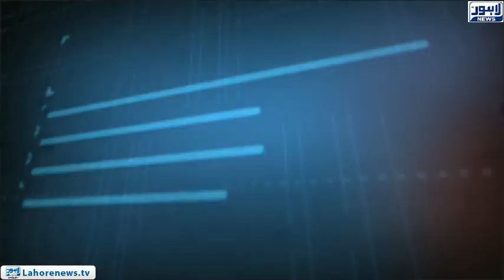Tamasha - Part 01 - Court Order of Sahiwal's Judicial inquiry